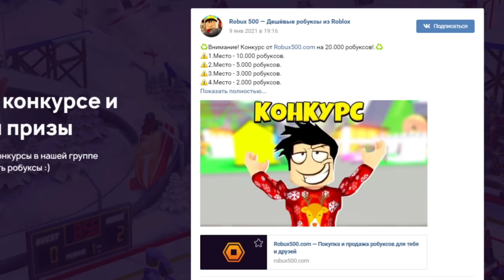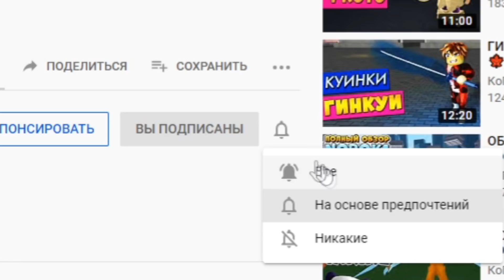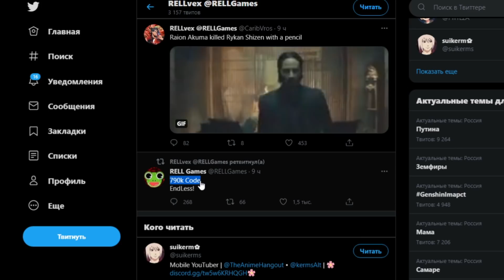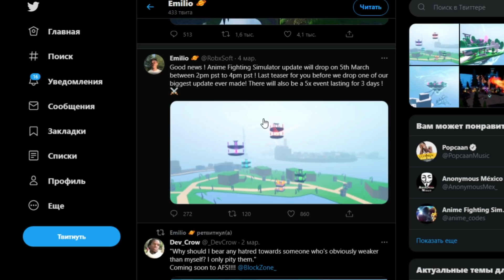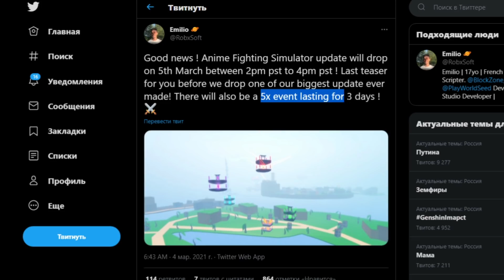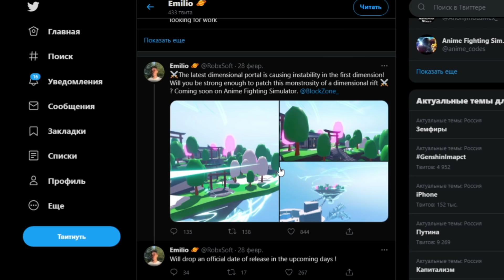Шиндо Лайф + Аниме Файтинг Симулятор + Расписание Стримов 😱 Shindo Life Наруто роблокс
Новое видео по игре Роблокс Наруто Шиндо лайф (Шиноби Лайф 2). Новости и новый код Шиндо лайф. Большое обновление Аниме Файтинг Симулятор. И расписание стримов на выходные. Скоро в игру добавят Renshiki. Это скорее всего будет отсылка к Клан Ооцуцуки. Разработчик добавил нового хвостатого зверя. Это вторая божественная форма 10 хвостого зверя Tyn Tailed Spirit - Золотой Дракон. Так же добавили 2 новых элемента Инь и Янь (Yin Yang element). Разработчик выпустил большое обновление. Новый дизайн всех хвостатых зверей. Я Прокачал всех хвостатых до 1700 уровня и открыл режим мудреца 6 путей. Вышло обновление -  новые коды шиндо лайф 2021. Добавили новый блудлайн Dangan и элемент Combustion. Так же я выбил Сенгоку и Тенгоку с первого раза. Шанс выпада Sengoku всего 0,4%. Как получить фулл сусаноо в шиндо лайф - Завершенное Сусаноо full samurai spirit. Нужно пройти 10 и 15 волны в режиме ВОЙНА. Потом будет босс - фулл сусаноо full samurai spirit. С него выпадет 100% свиток. Потом вы можете активировать его на 7 стадии Акума. Там и будет наш фулл сусано full samurai spirit. Смотрите все мои ролики по Роблокс Шиноби Лайф 2 (Shindo Life) в закрепленном комментарии. Как получить силу хвостатых в игре? Нужно нажать клавишу М и зайти в саб джитсу. Там будет информация где и когда появится хвостатый. Далее нужно найти сервер с биджу и убить босса хвостатого зверя. С босса падет 3 свитка. В игру добавили 10 хвостого зверя Джуби. Обучение для новичков и гайд. Плейс сделан по популярному аниме Наруто. Тут можно прокачивать персонажа и выполнять квесты. Как получить 10 хвостый Джуби Tyn Tailed Spirit в Наруто Шиноби Лайф 2 и новые роблокс коды.

Шиндо Лайф коды 2021:
EndLess!
BigThingZnow!
SickestDr0pz!

Код на сброс статов:
VoneFix!